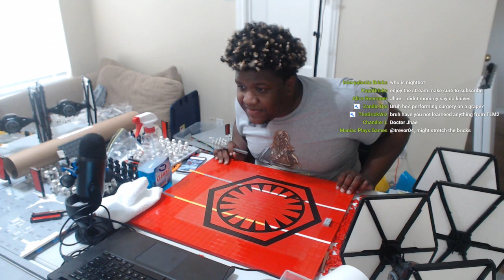🔴 Starkiller Base MOC Build Series LIVE - Applying the Big Banner Sticker!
Superchat Donation tiers:ANY donation gets you a shout out in the next update $5: Shoutout in the Finale Video $15: Your Sigifig in MOC$50: Your Sigifig in BOYO LOUNGE $120: Commemorative MOC Build

Donor List!

BOYO LOUNGE:
Legosoldier 82: $170.00
Brian Riff: $153.00
Owen Tomlinson: $119.97
Dandan6151: $86.25
BrickKid: $63.74
JBBrickfanatic: $55.02
King Bibby: 53.97
Chris Blank Productions: $60
SWBricks75: $52

Sigfig in MOC:
Elrik Vonreg: $19
Xavier Sorrent: $20.95
Jedi Bob: $16.00
JetBricks: $15.00

TinyFilmProductions: $11.36
Perfectly Legitimate Name: $10.00
BrickPhase: $10.00
EthanNetwork: $10.00
The Trending Brick: $9.99
Tie the Lego Guy: $6.77
Darkage1993: $5.48
Garrett Tapal: $5.00
TheBrickMan: $4.99
Starwarsgeek 5782: $4.99
CosmicBrick44: $6.94
ReboBricks: $4.69
Arktrooper37 Productions: $3.98
Tristan Moore: $3.98
BRIX BY BRIX: $3.97
Nhaf OW: $3.96
DominoParadox: $3.46
Spinjitzu Brick Productions: $2.99
Dr. Phil: $2.97
Sturge Productions: $2.58
Patrick Lambrecht $2.25
Makita Gut: $2.00
DerbyCityBricks 502: $2.00
Brother from Another Brick: $2.00
Mark Parks: $2.00
Masher 2122: $1.99
Brick Builder Watts: $1.99
Toa Znake Studios: $1.99
Chester Crab: $1.99
Zandie Boi: $2.98
Bricktorian Gaurd: $1.01
Ajbricks: $1.00
YT JLF GAMING!: $1.00